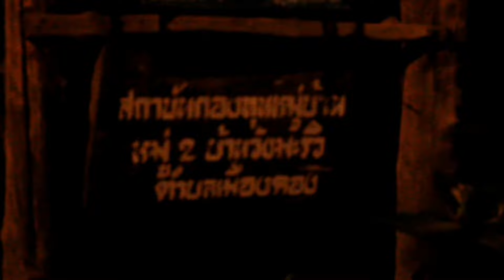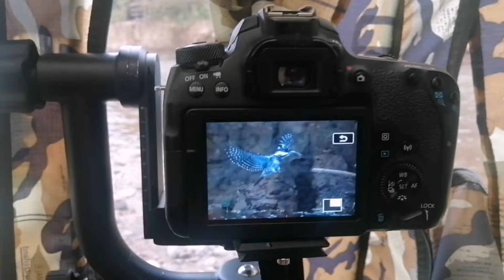ดูนกอ่างขาง​-เมืองคอง​ เขนท้องแดง​ นกทุเรียน​ นกกระเต็นขาวดำใหญ่​